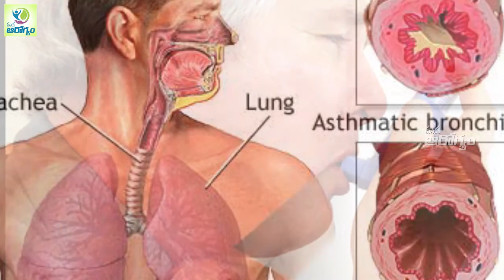ఆస్తమా గురించి తెలుసుకోవలసిన నిజాలు || Surprising Facts About Asthma - Health Tips In Telugu